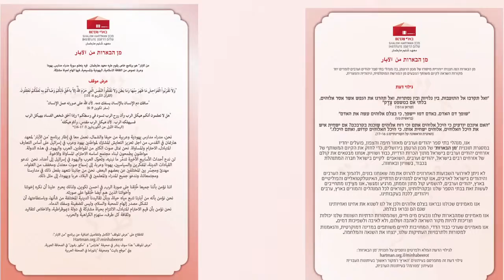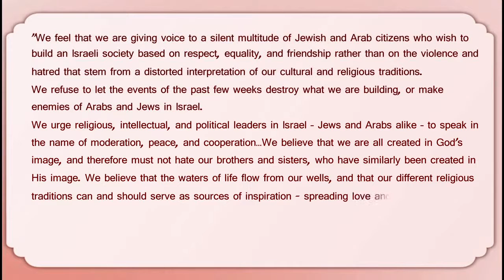Min HaBe’erot Initiative for Jewish-Arab Coexistence Education